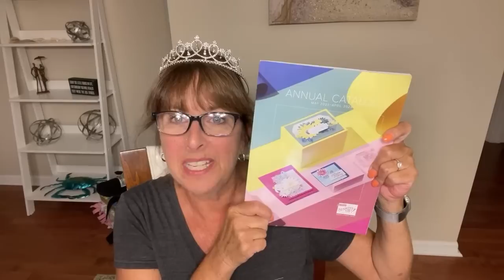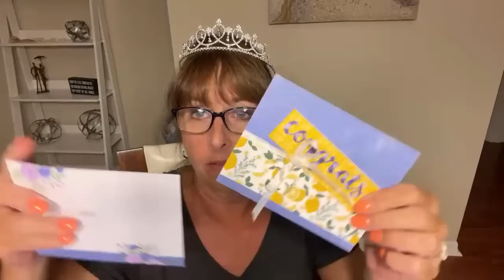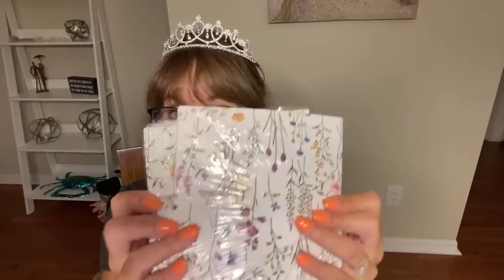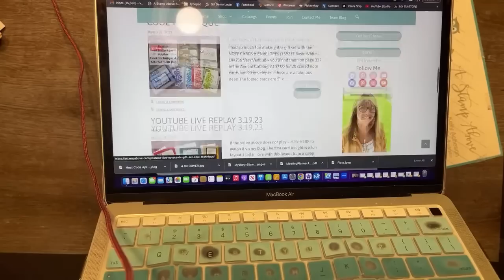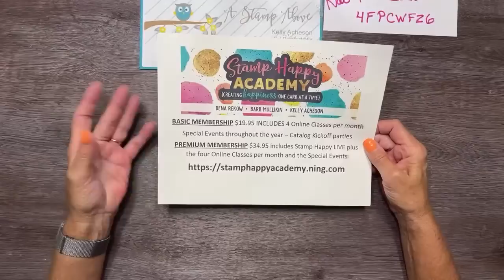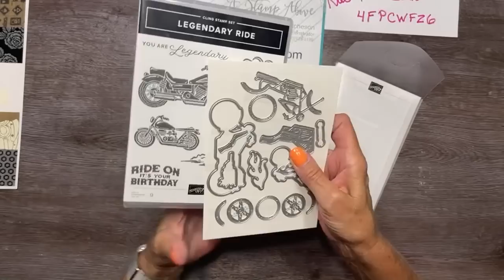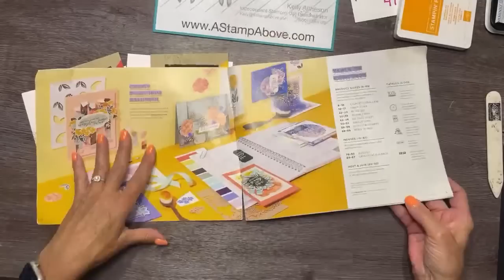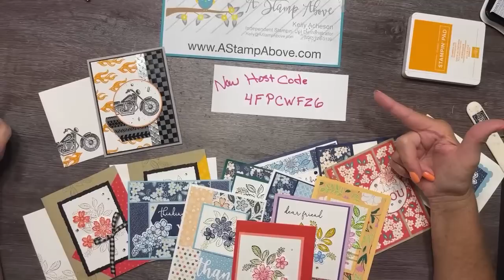Live Stamping Class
Join me for a live stamping class tonight where we'll make cards together! One of them will be perfect for the men in your life - using LEGENDARY RIDE by Stampin' Up!